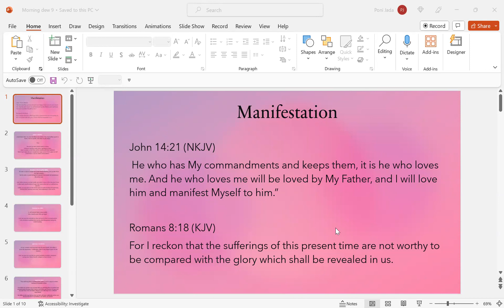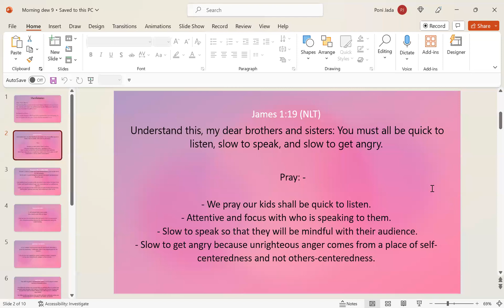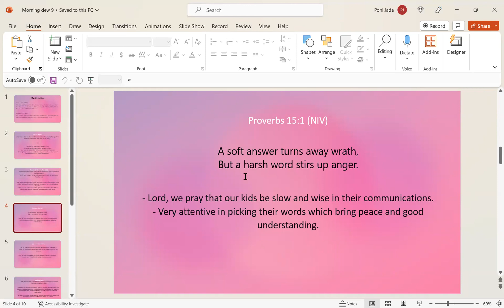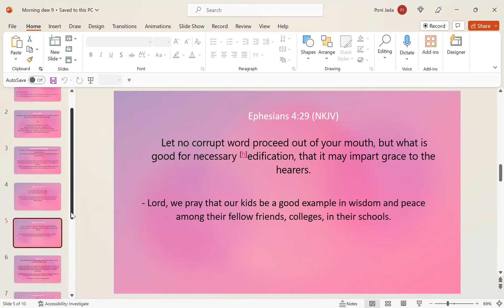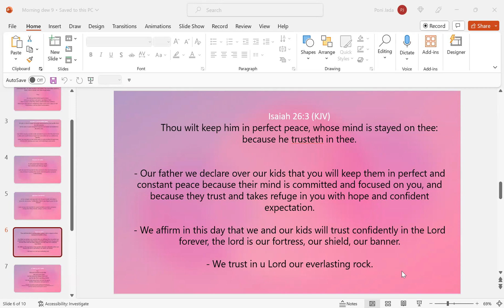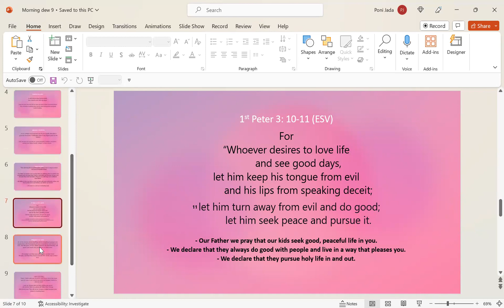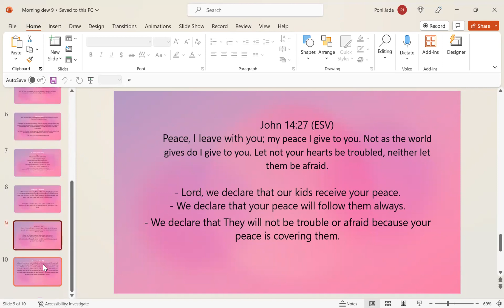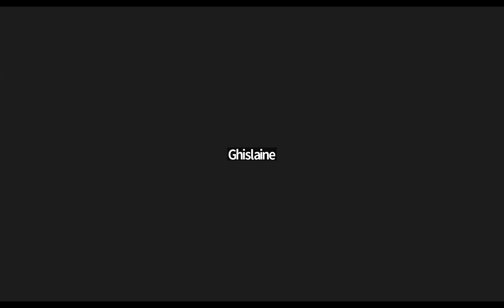09.11.2023 // Morning Dew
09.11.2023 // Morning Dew